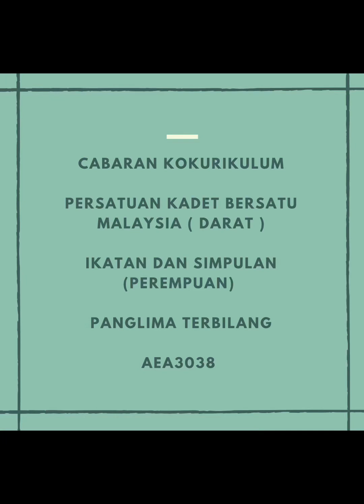PKBM (D) Ikatan dan Simpulan (Wanita) AEA3038